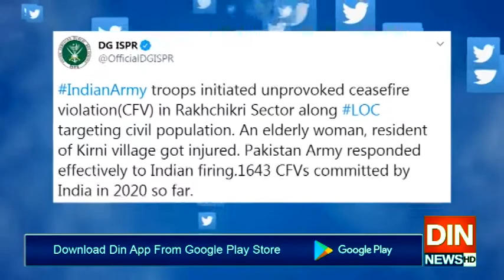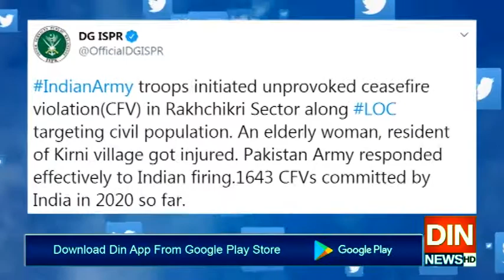بزدل دشمن اپنی گھٹیا حرکتوں سے باز نہ آیا